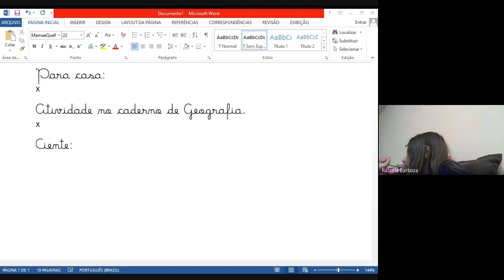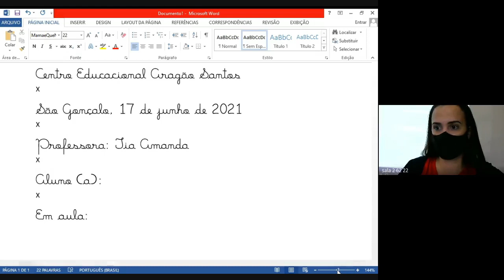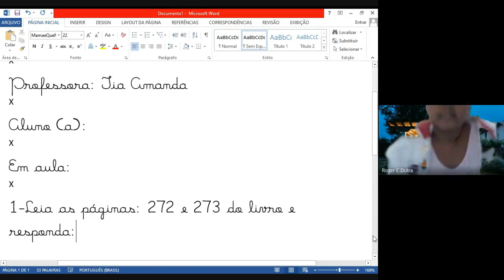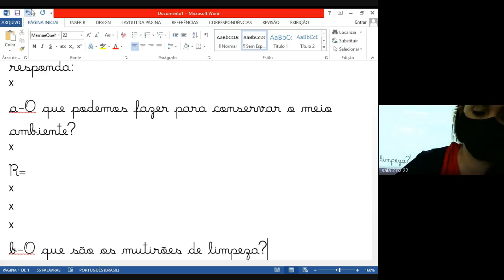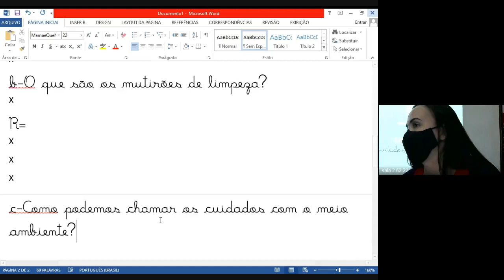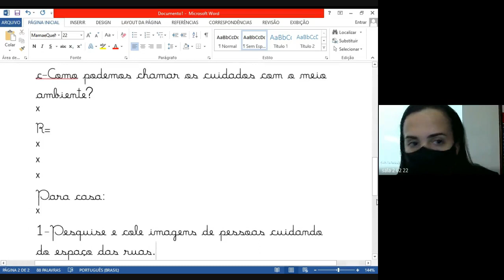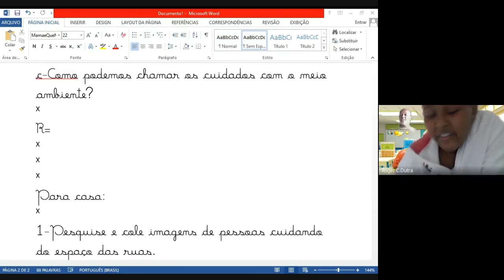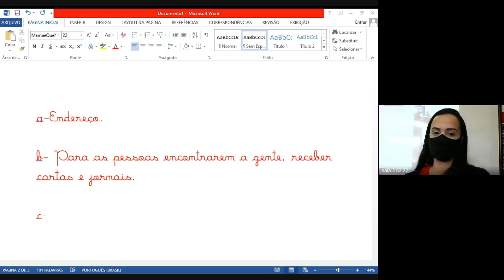2 ANO AMANDA 1